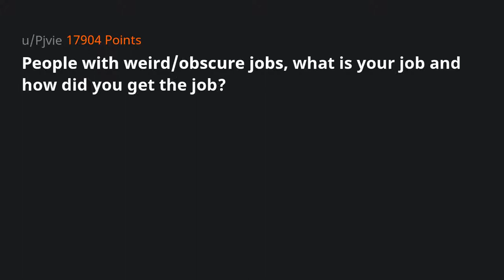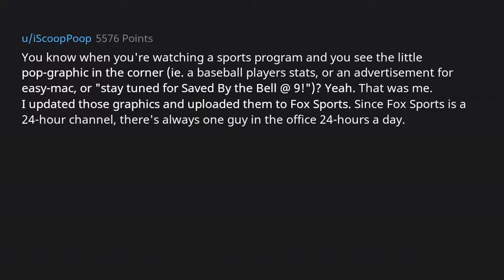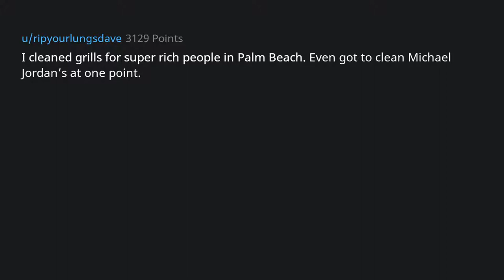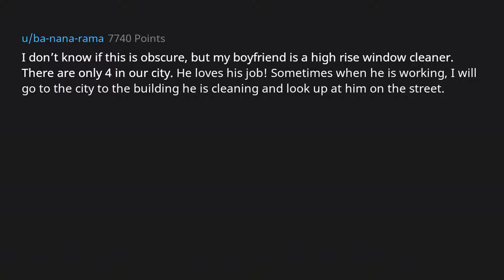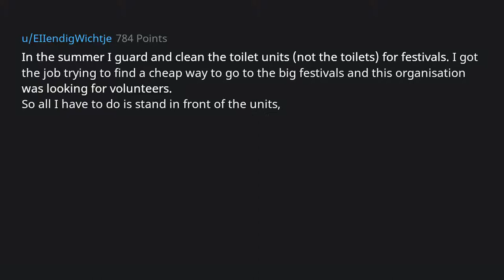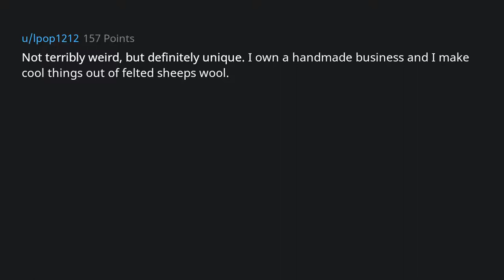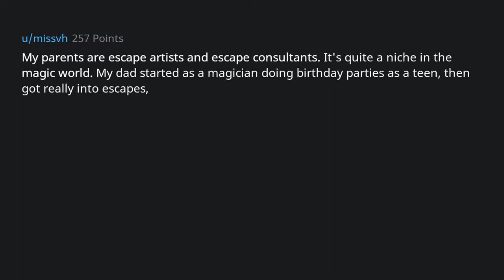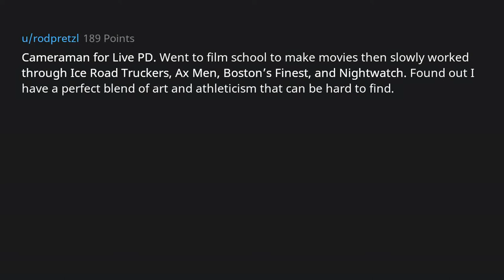What is the WEIRDEST Job You've Ever Had and How Did You Get It? (r/AskReddit)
Redditors from r/askreddit answer the question 'What is the weirdest job you've ever had and how did you get it?'.

In this video, I'll be highlighting the most interesting, unique and funny answers that I find.
The thread is stuffed with great replies so make sure you watch to the end to not miss out on any of the best answers.

AskReddit is a Reddit forum where people submit their best questions for the rest of the AskReddit community to answer. The questions can inspire users to provide their most hilarious stories or share advice that has served them well.